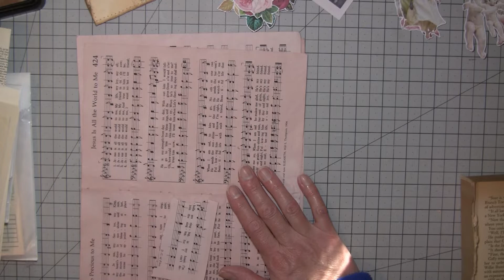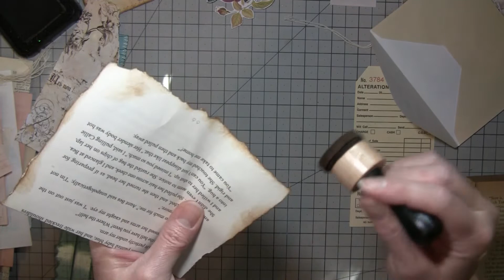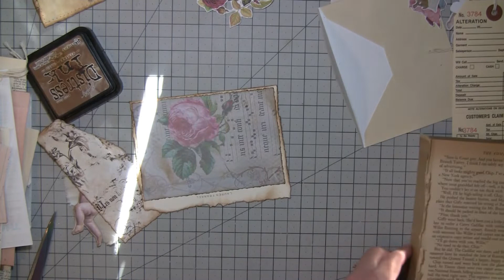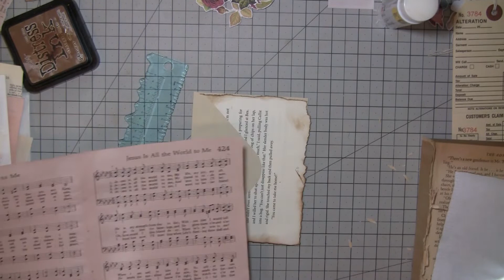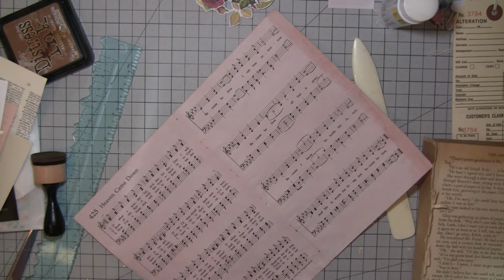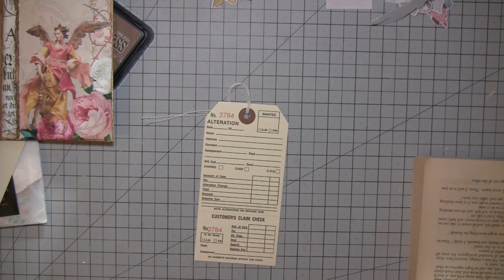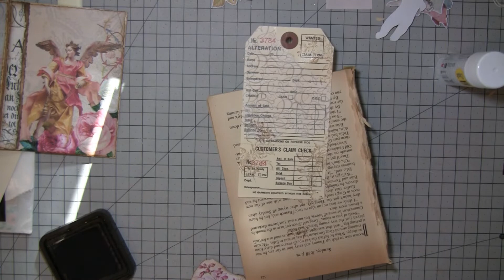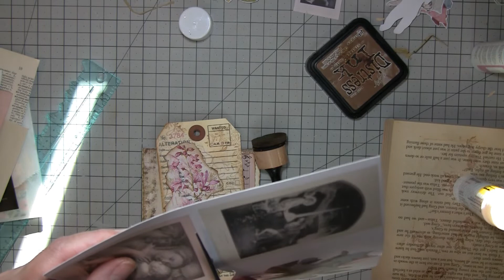Happy Mail and Making Ephemera to Decompress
In this video I will show some happy mail I got from the wonderful Denise at Wondubar Crafts and I am using some of the paper I received from the wonderful Jarf at Medieval Mirage. I will also be making some ephemera using Jarf's designs and my own Reason for the Season digi.
Medieval Mirage:
Medieval Missives
Medieval Odyssey Vol 1

Wondubar Crafts
ref=shop_sugg
Avocado Dyed graph paper will be available after Thanksgiving

My Etsy